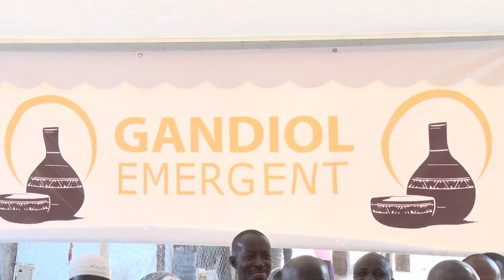Ass Kâ Gandiol sur ndaractu.net